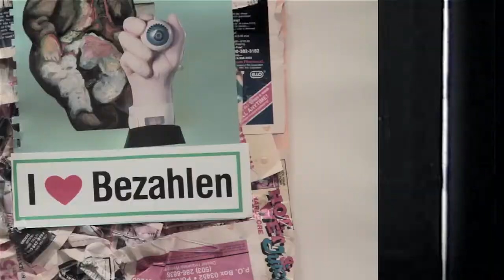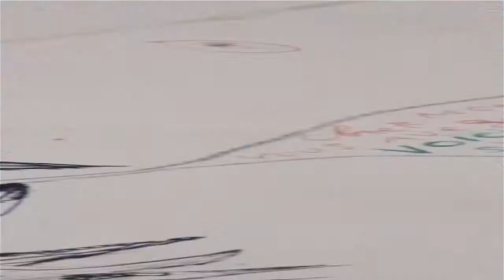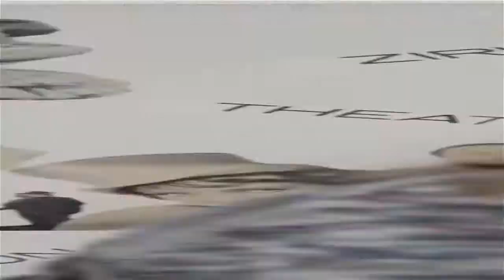Ruhe-Störung - Streifzüge durch die Welten der Collage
Die Collage ist so etwas wie das Wunderkind der Kunst. Fragmentarisch und träumerisch, kritisch und hellwach zerlegen Collagen die Wirklichkeit in Räume des Poetischen. Mit hohem Tempo und assoziativer Energie bilden sie ein Treibhaus des Visuellen, in dem alles Mögliche wächst und seine eigenständige Form findet.
Zeitgleich im Marta Herford und im Kunstmuseum Ahlen wird das Medium der Collage im Rahmen eines einmaligen Kooperationsprojekts neu befragt. Ein anregender und bilderreicher Streifzug durch die Geschichte, von den frühen Klebebildern der 1910er Jahre bis zu zeitgenössischen collagierten Räumen.
Filmproduktion Ivo Tödtmann.